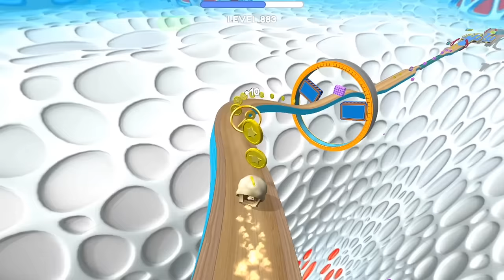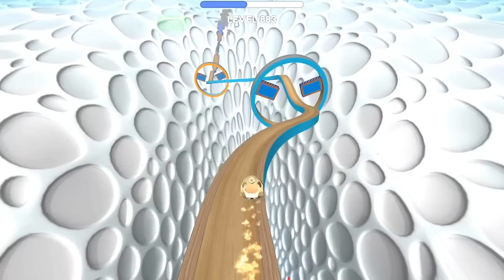Going balls, rollance adventure balls, sky rolling ball 3d super speedrun gameplay